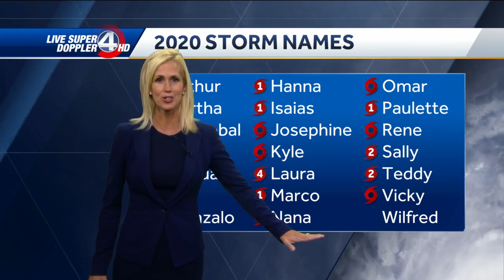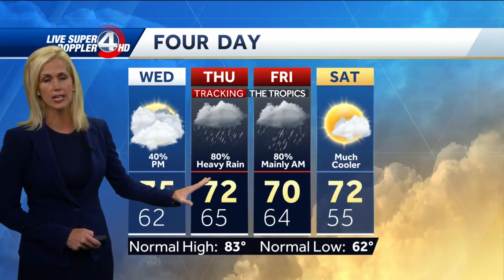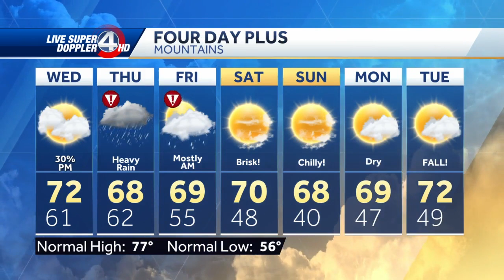Heavy rain starts tonight